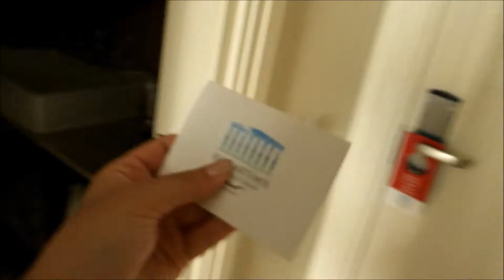VLOG: КИПР I ДЕНЬ 2 ❤ Лучший отель Кипра - Kaya Artemis 5*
Всем привет❤Добро пожаловать на мой канал этом видео я Вам покажу как я отдыхала на Кипре в отеле Kaya Artemis 5*...День2
Ещё больше видео:
❤Влоги: мои повседневные дни из жизни; жизнь на острове; путешествия; болтология; советы...

Снимаю на камеру Canon 650D & iPhone5s
Музыка YouTube
Смотрите так же и другие видео ВЛОГи из жизни!

Hello! With you Liudmyla❤
Currently, I live on Koh Samui (Thailand) and share a part of their daily life❤
Thank you for your comments, huskies and membership❤
I will be glad to see you again on my channel !❤

All questions of cooperation:
Filmed Canon 650D & iPhone5s
YouTube Music
See also other video vlogs Life!